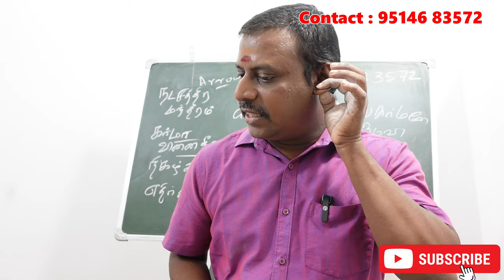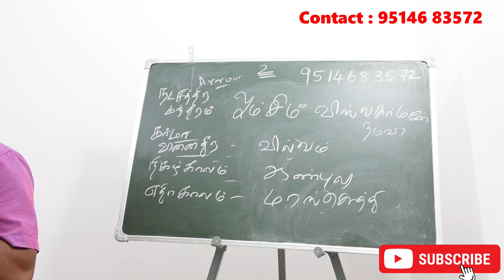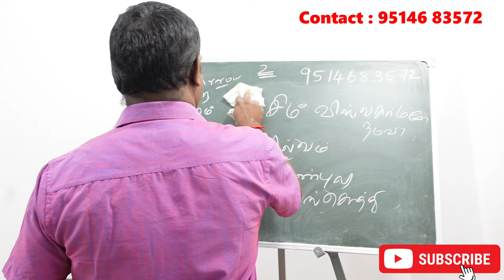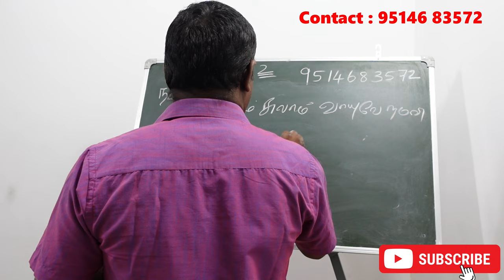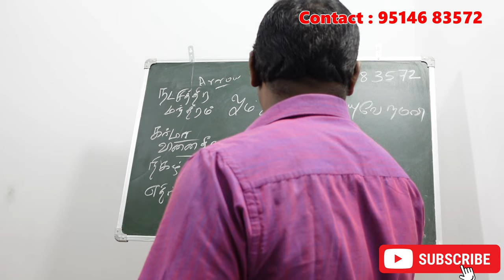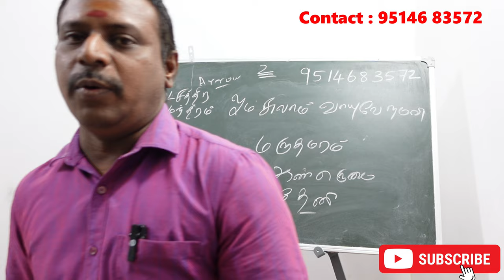சுவாதி நட்சத்திரக்காரர்களுக்கு கர்மாவை சரி செய்யும நட்சத்திர சூட்சம ரகசியம் | swathi . karmavinai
சுவாதி நட்சத்திரக்காரர்களுக்கு கர்மாவை சரி செய்யும நட்சத்திர சூட்சம ரகசியம் | swathi natchathiram karmavinai